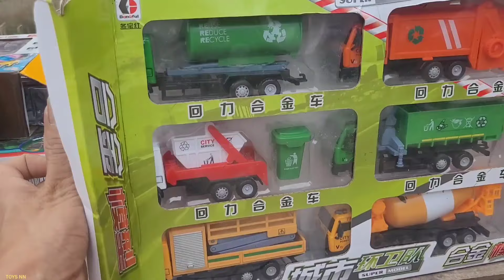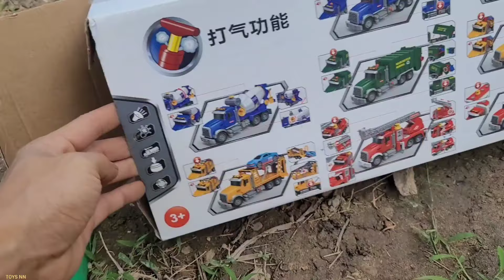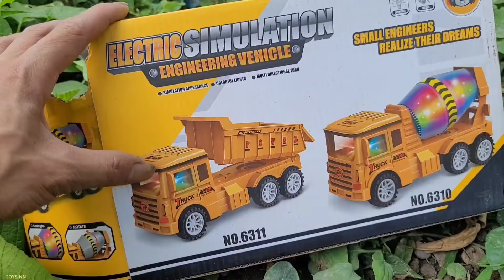Xe Cẩu / Ô Tô Múc Cát / Xe Container, Máy Xúc, Xe Tải Địa Hình Điều Khiển / Tìm Xe Đồ Chơi đổ Rác